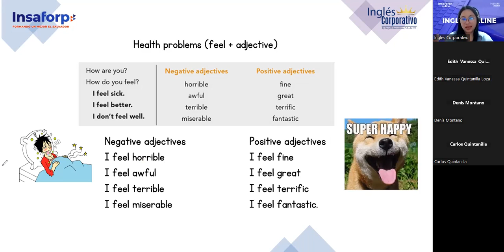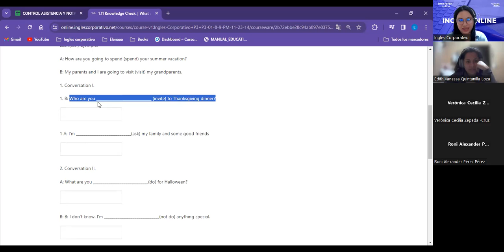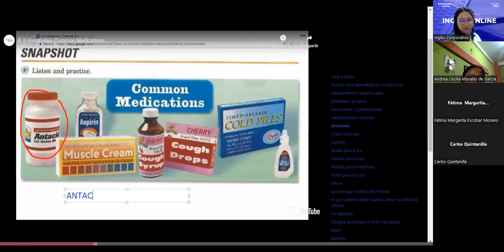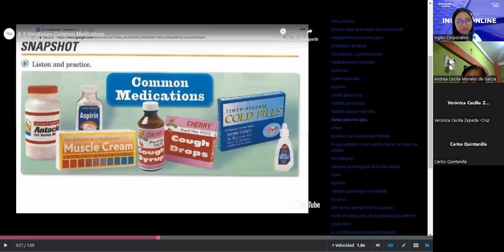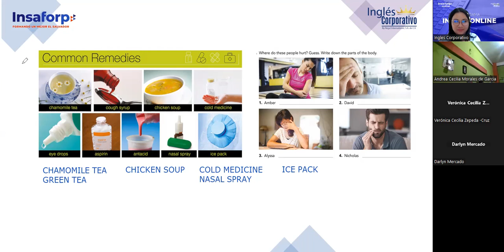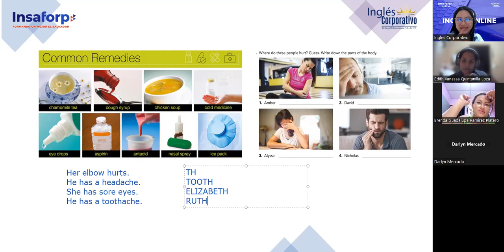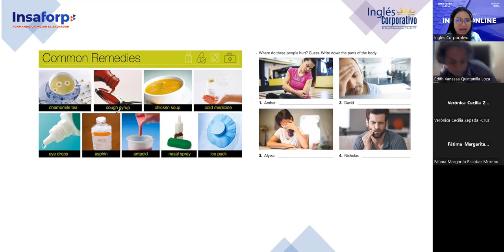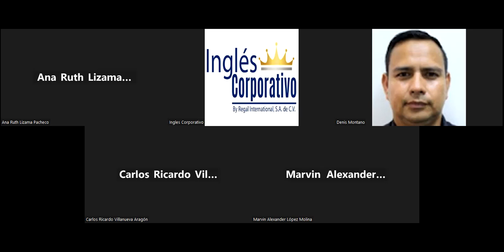Sesion 04-03/11/2023-FI-REGA-129-Argueta- Common medications